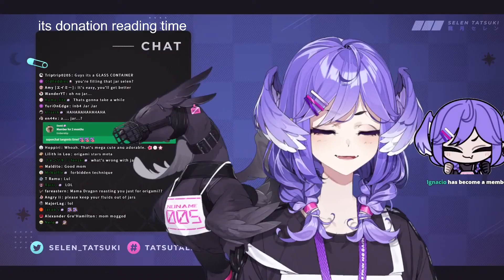Selen's mom roasted her origami skills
Selen's mom has opinions about her origami stars.